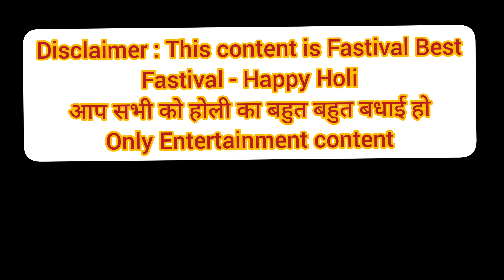Village Holi, Bihar, India , ( गांव का होली ) होली2022 holi2022 happyholi singhia khurd.